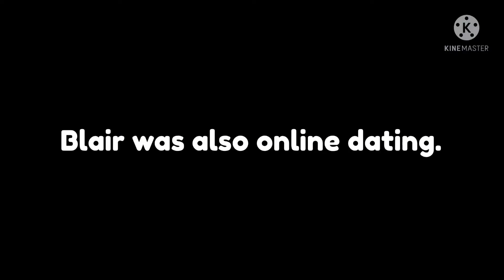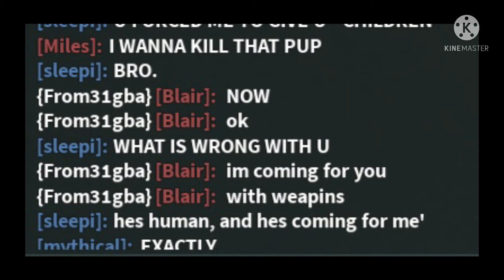pov: you were trying to protect your bff (diamond pup) but everything goes horribly wrong